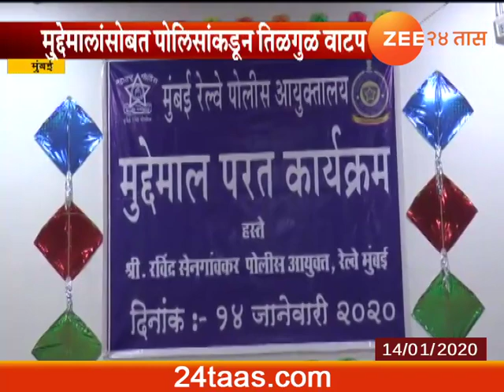मुंबई | लोहमार्ग पोलिसांकडून फिर्यांदींना मुद्देमालांसोबत तिळगुळ वाटप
Mumbai Railway Lohmarg Police Return Articles Stolen At Railway On Eve Of Makar Sankranti